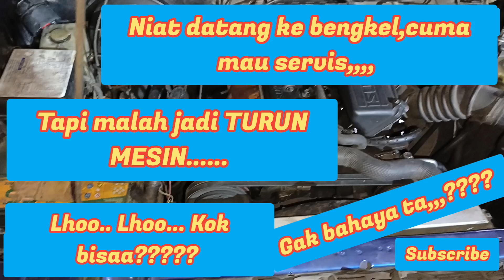panther LM 2005,,Niat nya, cuma mau servis,, tapi jadi turun mesin....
perbaikan panther LM 2005,,Niat nya, cuma mau servis,, tapi jadi turun mesin.